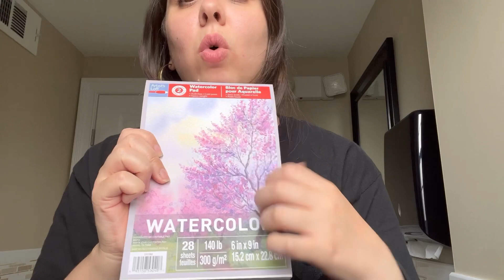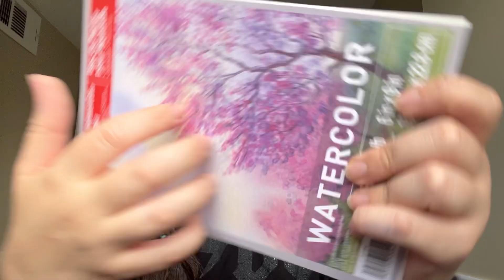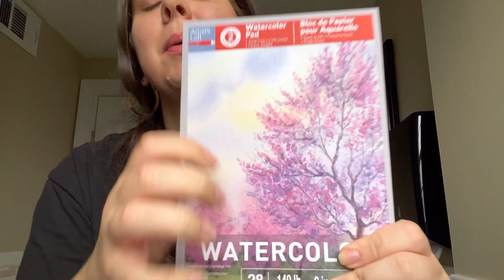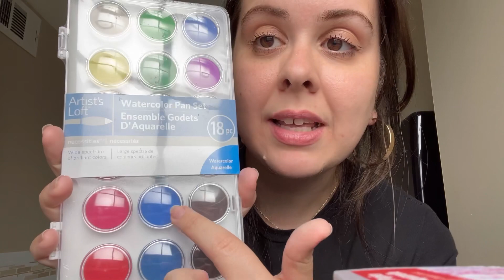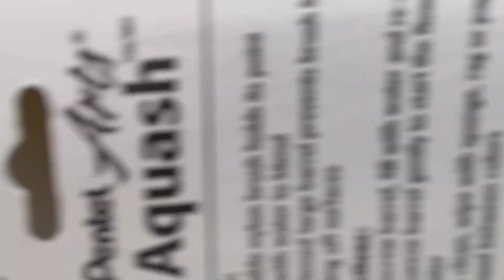SUPER LOFI ASMR - Random Triggers 🎨 FAST Tapping & Kinda Rambly 💬